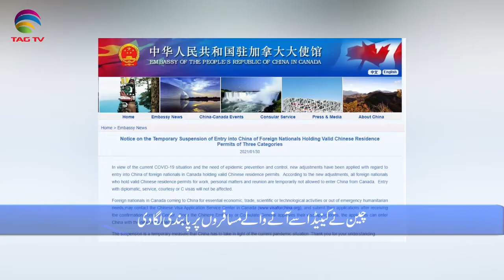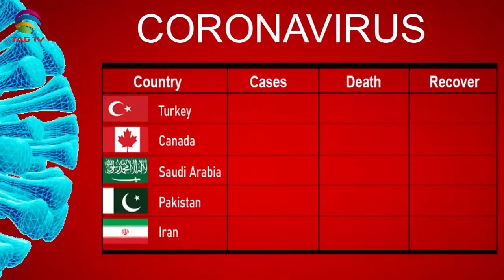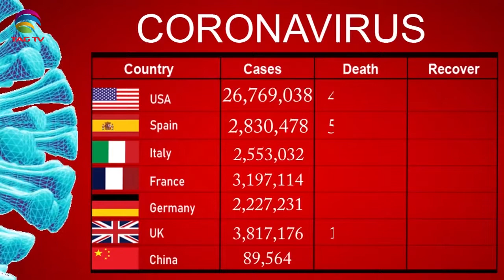International & Canadian News Bulletin in Hindi/Urdu - Feb1, 2021